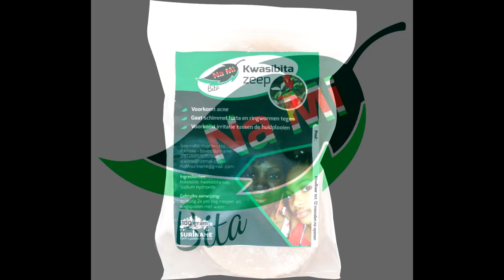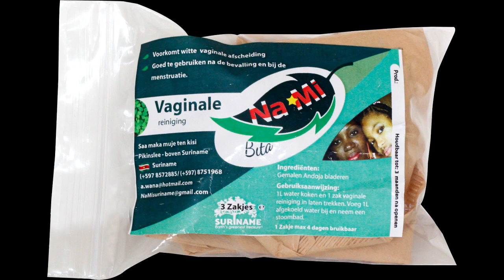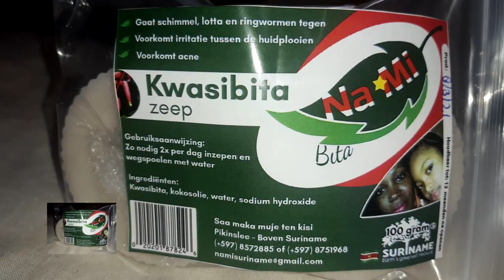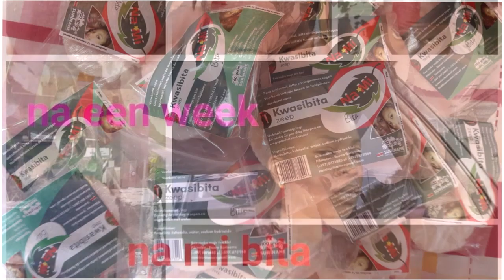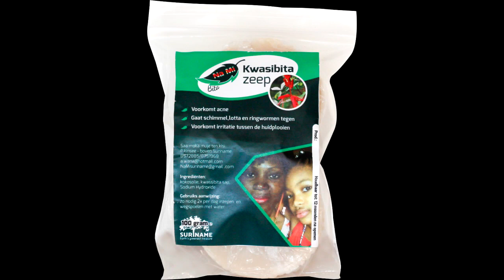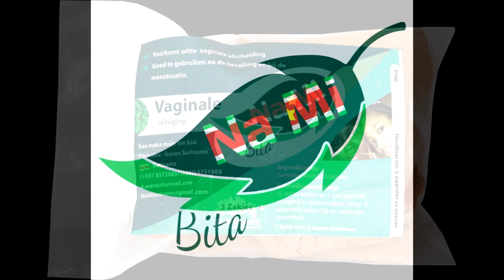23 feb 2023 nieuws